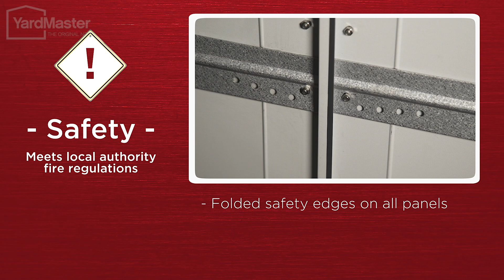Yardmaster Castleton Metal Shed AEYZ Range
YardMaster’s spacious Castleton Metal Shed offers convenient storage space in your garden or backyard. The roomy interiors make it easy to manoeuvre and store bulky items like your barbeque, garden and play equipment or outdoor furniture.

If you are looking to maintain a clutter-free garden or free up space in your home, this YardMaster model is ideal

Available in 6 sizes: 6’x5’, 6’x7’, 10’x6’, 10’x8’, 10’x10’, 10’x13’

Product Highlights:

• Rust-free shed with no blistering, swelling or warping
• Attractive anthracite colour
• Robust, hot dipped galvanised steel construction
• Wide, double sliding overlapping doors with lockable handles
• Sturdy floor frame with rust-free screws
• FREE anchor kit
• No painting, rust-proofing or preservative applications required
• Easy DIY assembly with step-by-step illustrated, multilingual manual
• 15-year manufacturer guarantee